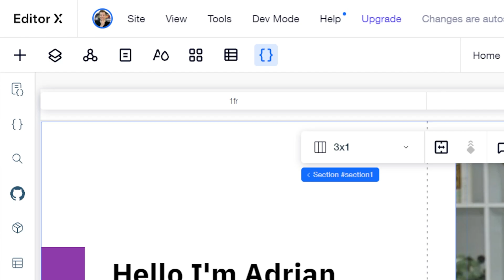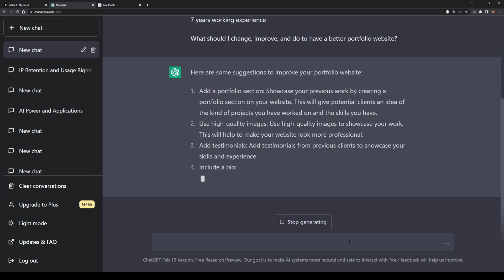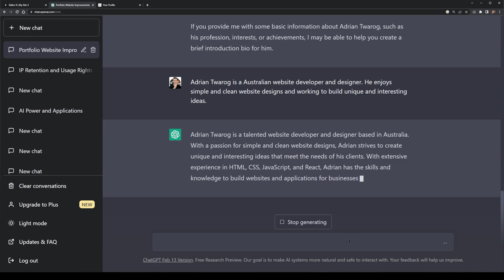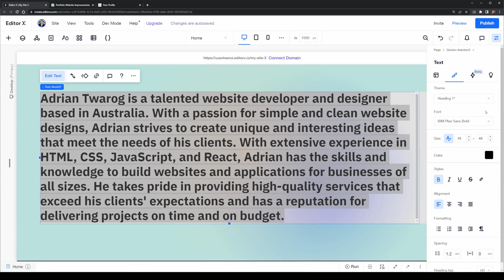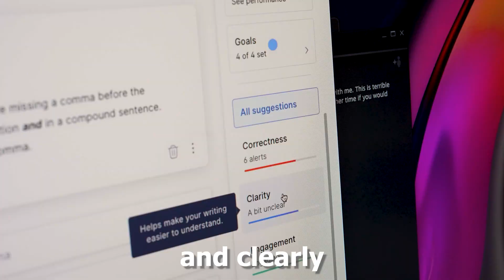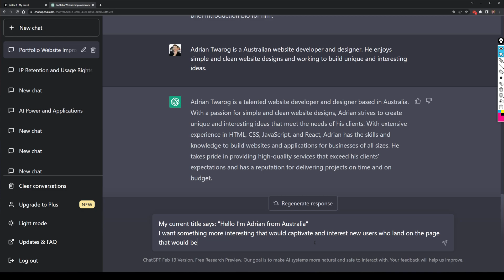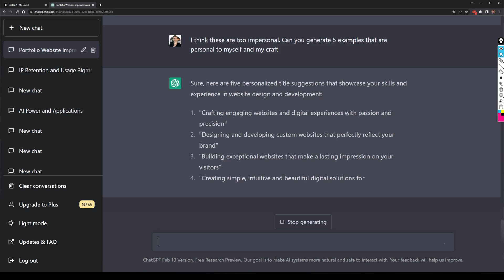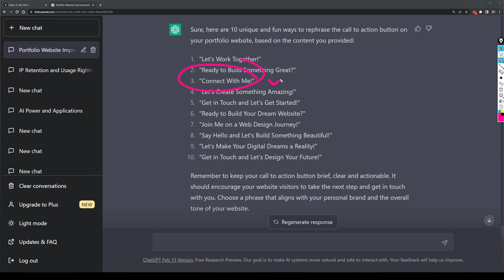AI + Website = Better Website?!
You can use ChatGPT to improve Web Design even though it is primarily a text-based model.

It can become challenging to communicate online and work from home. With the help of Grammarly, the right tone can move any project forward!

Chat GPT can improve website design through the content that is on the page, like titles, descriptions and call to action.

ChatGPT Web Design tutorial will help you learn how you can start using chat gpt with website design to improve general content. If you are after ai art for website designs, you can check out earlier videos where. Website design chat gpt is a tool that while the UI and UX of a website might not directly be affected like MidJourney, it does let you consider the web layout and structure of words to make them more appealing to audiences.

This channel also has the backing of Editor X. Want to learn more about AI, AI Art, Web Design and much more?  You can find our Community Discord below: